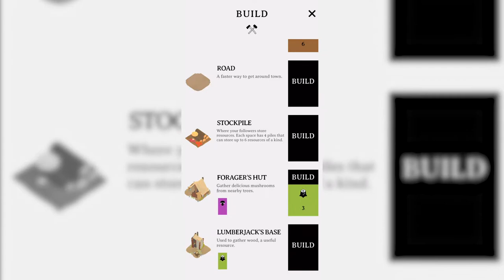COma Plays: Outlanders | Part 2: Birthday preparations